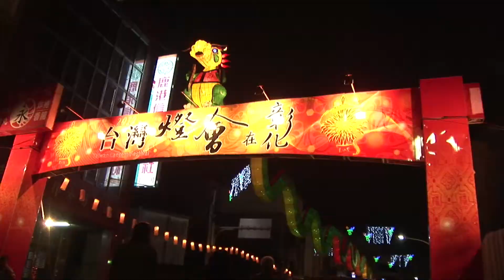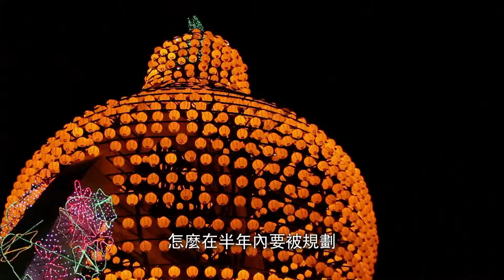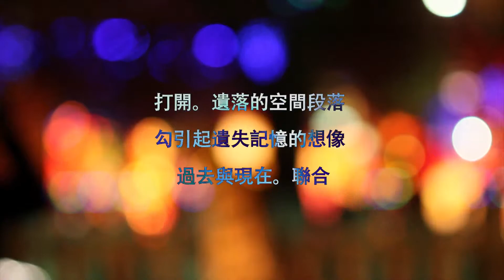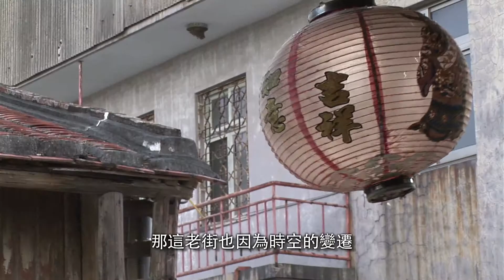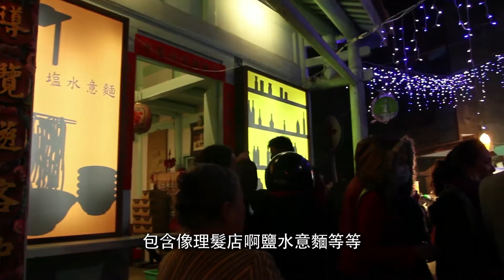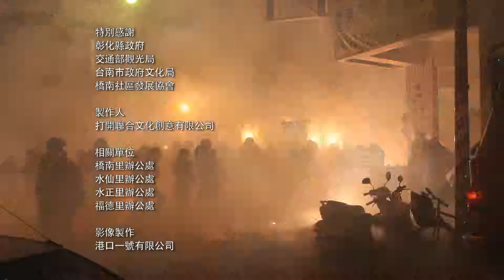燈節→城市奇想的拼接術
2012Yanshuei Lantern Festival